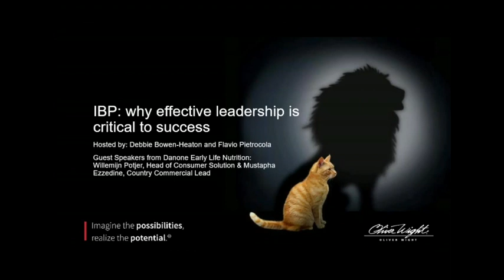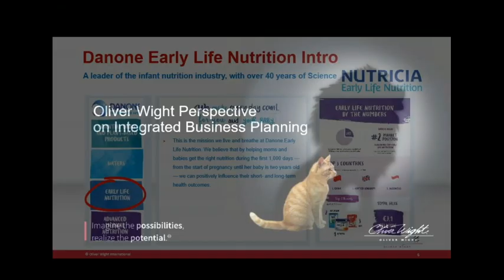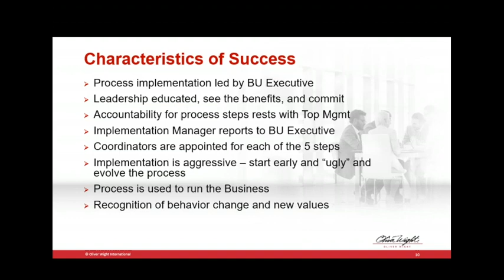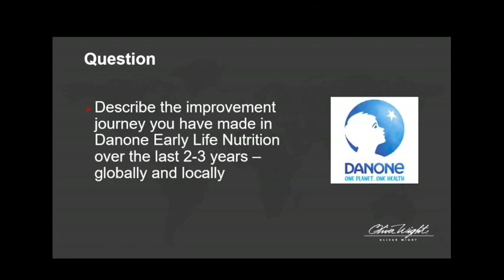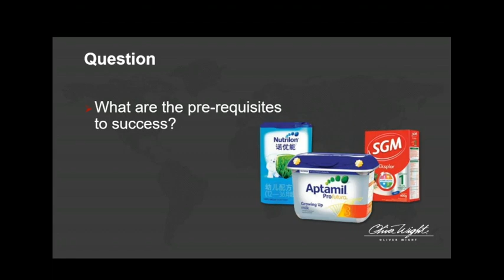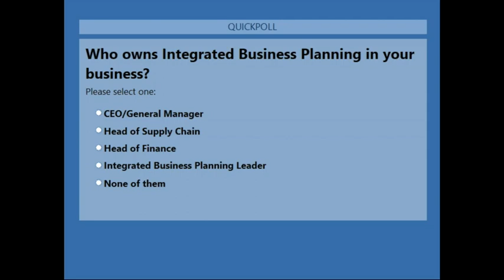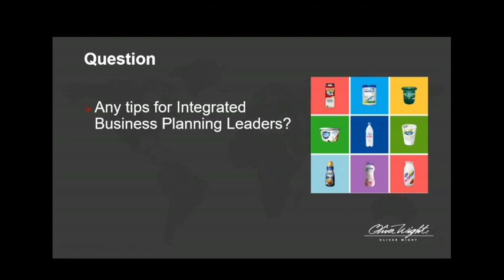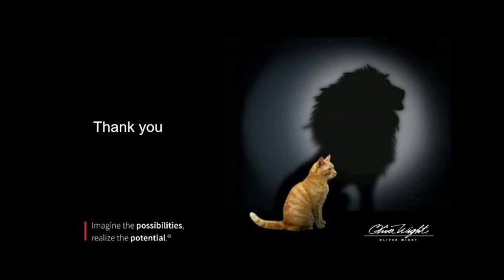The Role of Leaders in Integrated Business Planning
Hosted by: Debbie Bowen-Heaton and Flavio Pietrocola
Guest Speakers from Danone Early Life Nutrition: Willemijn Potjer, Head of Consumer Solution